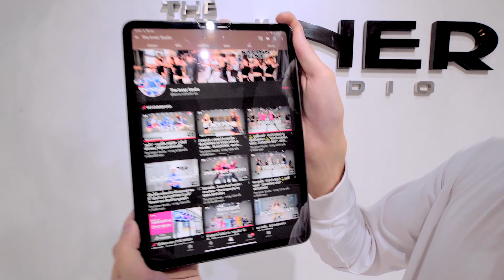INNER KIDS I ตรงใจ (TRONGJAI) ลูกทุ่ง - TAO, INTER FT.การ์เนต & การ์ฟิวส์ สะเลอปี้